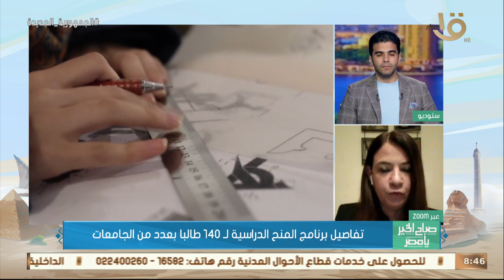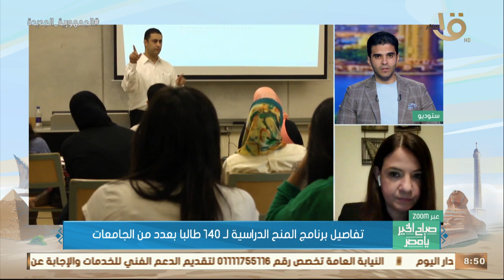صباح الخير يا مصر | أمال موافي تكشف تفاصيل برنامج المنح الدراسية لـ140 طالباً بعدد من الجامعات